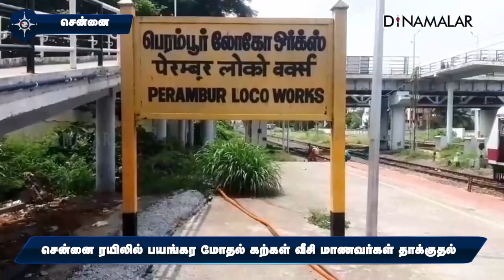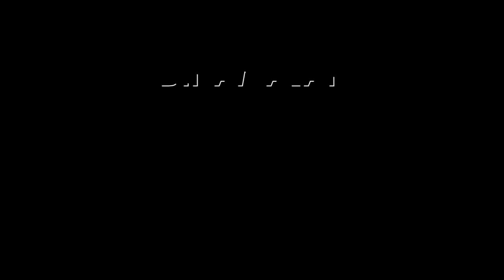மாவட்ட செய்திகள் | 09 -10-2023 | District News | Dinamalar